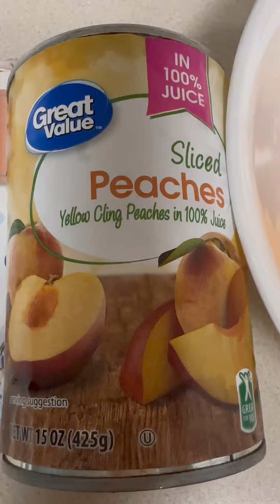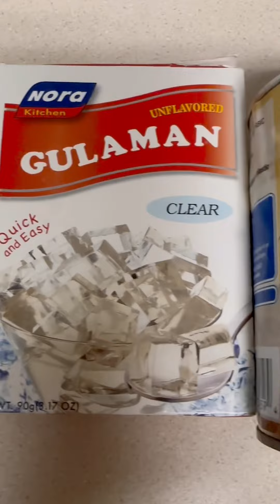SIMPLE DESSERT GULAMAN PEACHES